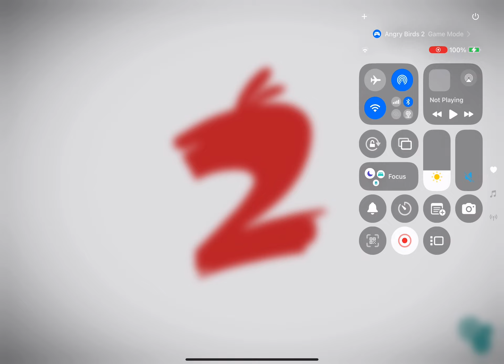Angry Birds 2 AB2 Golden Pig Challenge - 2024/09/26